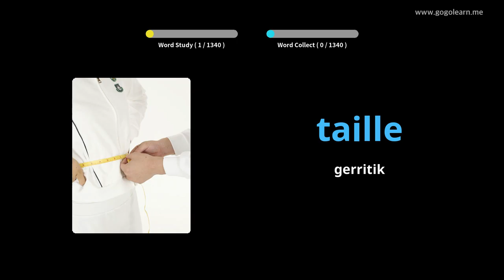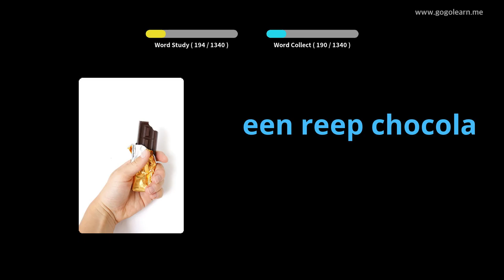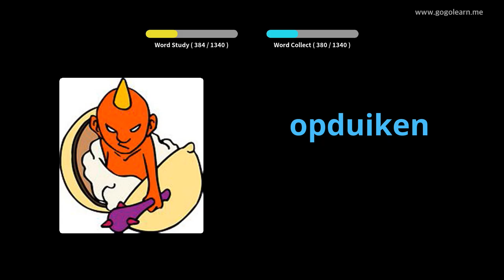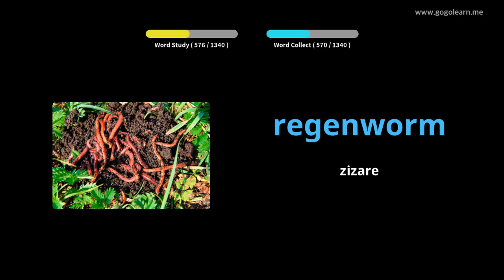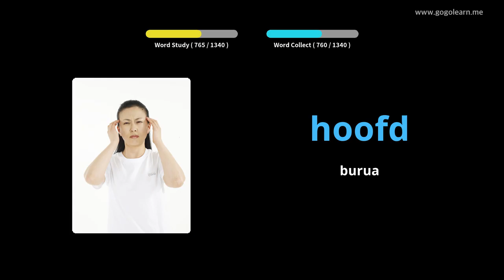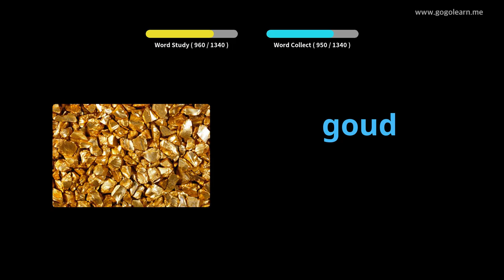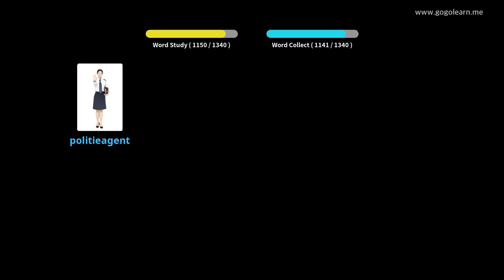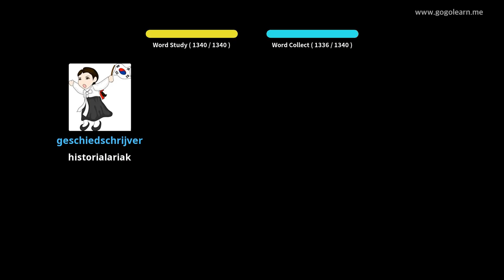Herbehereetako Hiztegia Oinarrizkoa | Golearn